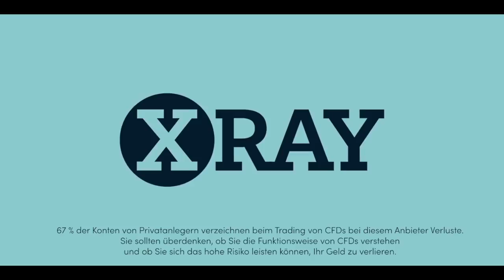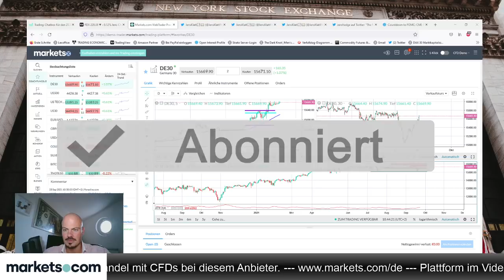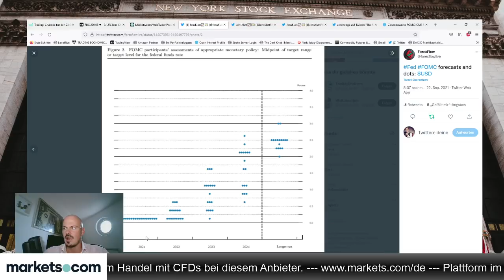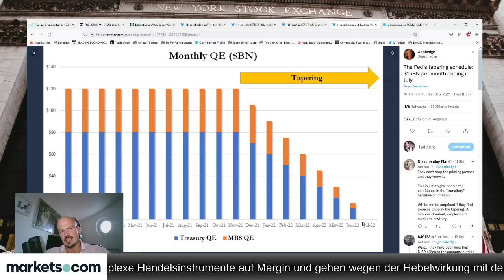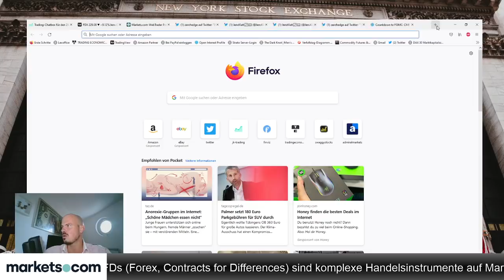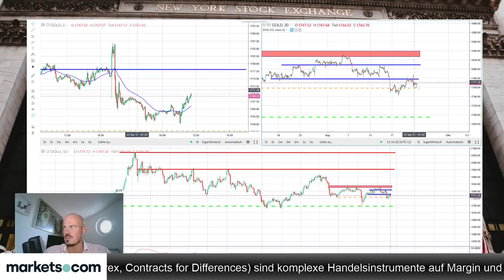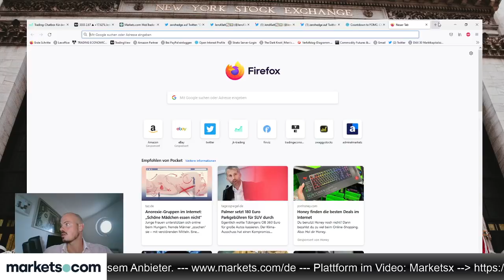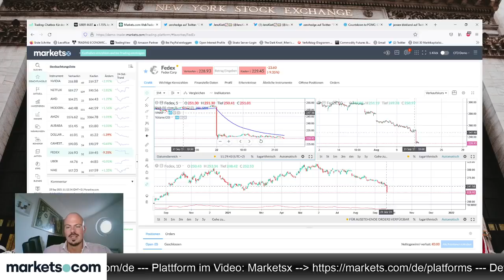Nach der FED haben die Bullen erstaunlichen Rückendwind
Nach der FED haben die Bullen erstaunlichen Rückendwind - die Marktlage unter diesem Eindruck bespricht Jens Klatt im folgenden Video.